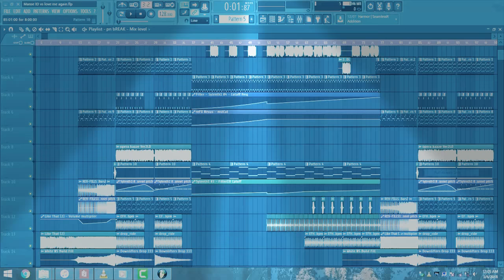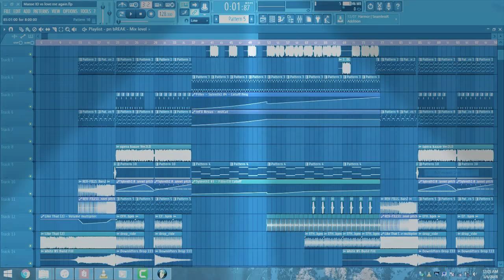Manse - ID vs Love Me Again FULL REMAKE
Hardwell - ID
Axwell ID
DubVision - ID
ID vs Don't You Worry Child
ID Remake
DubVision ID Remake
Ultra 2016
Played at Ultra 2017
Hardwell Ultra 2017
Hardwell ID Ultra 2017
Hardwell
Mashup
Ingrosso
Axwell mashup
NWYR
NWYR Ultra
W&W
Saving Light
NWYR Remix
Hardwell Ft NWYR
Hardwell We Are One Remake
Armin van burren
Virtual
Ultra Music Festival
UMF Mashup
Hardwell UMF Mashup
Hardwell Ft Armin van Buuren
Hardwell Ft Afrojack
Hardwell Ultra Europe ID
Hardwell Ft Dr. Phunk
Tomorrowland 2017
Hardwell Ft Wildstyle original mix
Breadth Carolina like that
Instrumental Mix
Kaaze ID
Ultra 2018
Ultra 2018 ID
Wildstyles ID
Side By Side
Hardwell Ft Wildstyle Extended Mix
Dreamer
WildStyles ID
Tiesto ID
Dimitri Vegas & Like Mike ID
Dimitri Vegas & Like Mike vs Hardwell
Hardwell Ft Dannic
Martin Garrix ID FL Studio Remake FLP
Logic Pro Remake LLP
Hardwell Tomorrowland 2018 ID
Matisse & Sadko ID
Matisse & Sadko Remix
Martin Garrix vs Matisse & Sadko - ID
W&W Festival Remix
W&W Remake
W&W Remix
Ultra W&W
FLP
Hardwell Remix
Paris Blohm ID
Paris Blohm Body High
Mixing Tutorials
KEVU
Manse ID